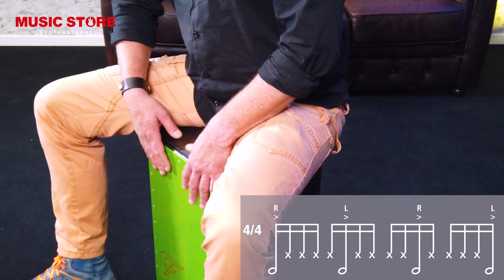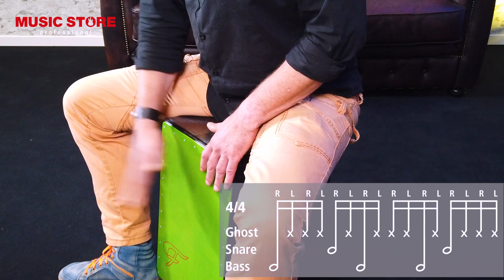Der Lenny-Groove & Betonungen | Christians Cajon-Kurs | Lektion 2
In der zweiten Folge erklärt Christian den sogenannten Lenny-Groove. Zusätzlich beschäftigen wir uns heute mit den Themen Ghost-Notes und Betonungen.

MUSIC STORE professional ist einer der größten Fachhändler Europas für Musikinstrumente sowie Licht- und Show-Equipment